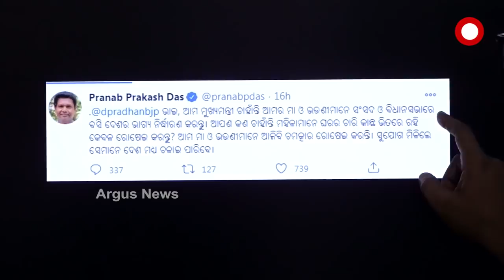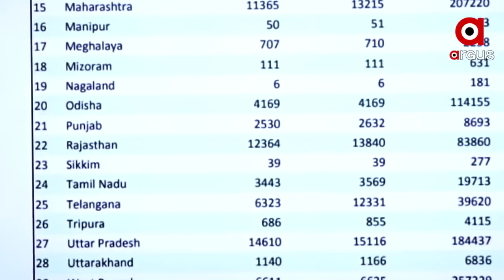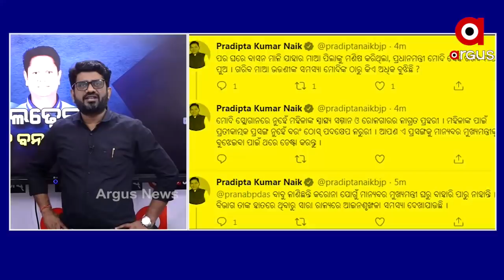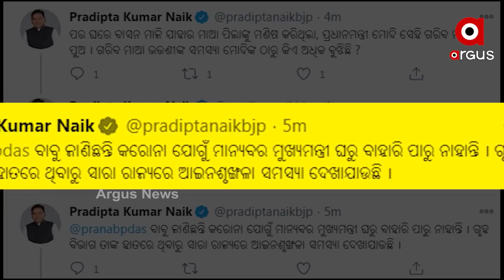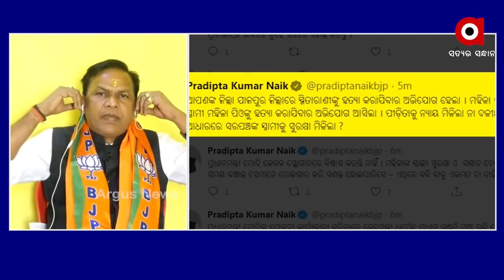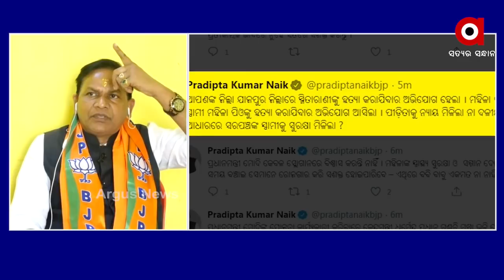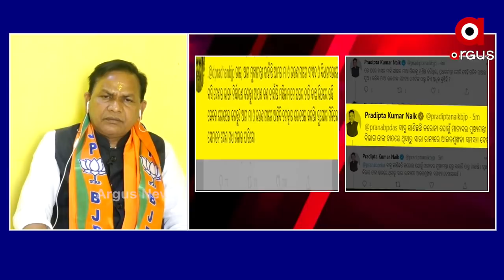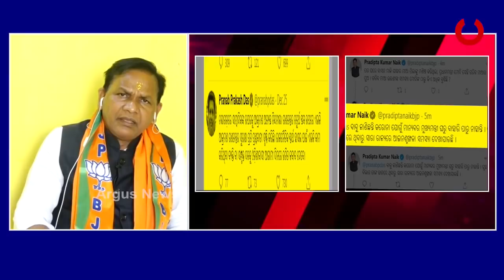ମହିଳା ଲଢେଇ, ସାଙ୍କେତିକ ବନାମ ସତ